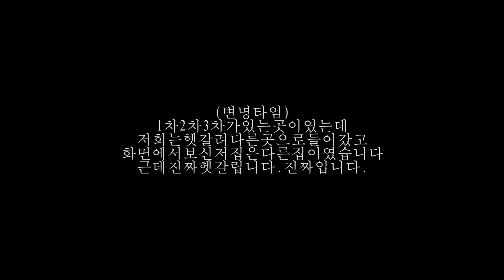[명군 설날 심방 대작전] 간다간다 뿅간다 (ep1.하하팀 박정민) | 한성교회청년부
설날을 맞이하여!
간다간다뿅간다! 에피소드 1탄이 공개 되었습니다!

첫번째 주인공은 하하팀의 박정민 자매 입니다!